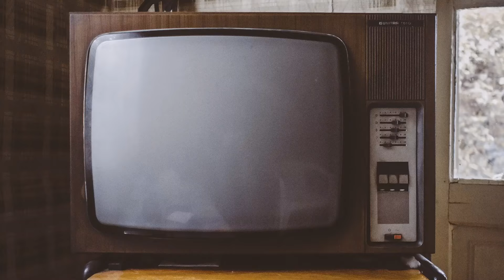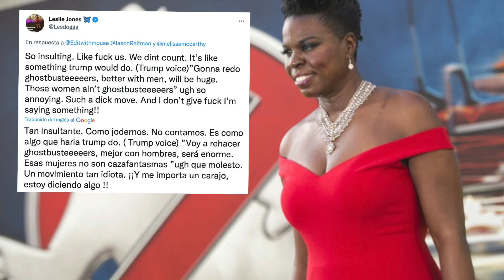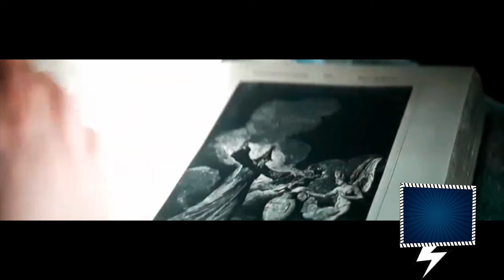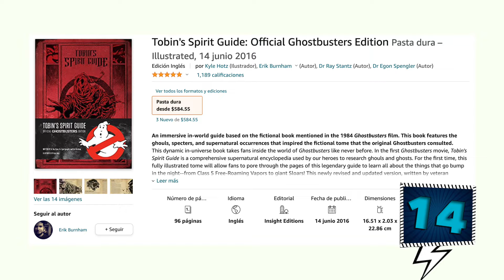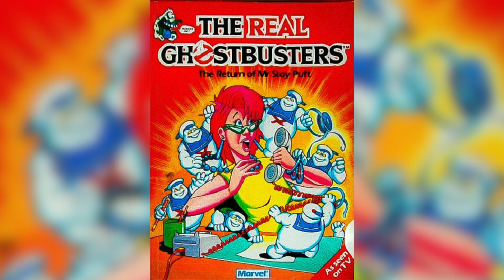30 Curiosidades de GHOSTBUSTERS EL LEGADO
¿Es usted de las personas que tiene miedo a media noche?
¿Escucha ruidos extraños en sus sótano o desván?
¿Usted o su familia ha visto espantos, espectros o fantasmas?
Si la respuesta es si, entonces este video es para ti 👻